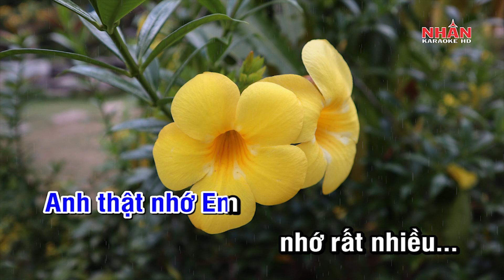Karaoke Em Nhớ Anh Rất Nhiều - Tone Nam | Karaoke Gọi Giấc Mơ Về | Nhan KTV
Sáng tác: Vũ Quốc Bình
Trình bày: Tone Nam 5
Hòa Âm & Design Karaoke: Nhan KTV

Bản quyền Audio và hình ảnh thuộc về Nhan KTV